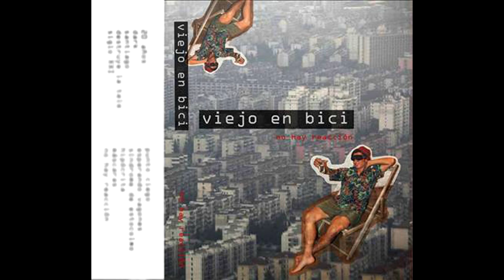Viejo en Bici - Sindrome de Estocolmo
Hey, ¿Nunca has pensado en el escape?
Con todo lo que pasa yo diría que es normal.
Hey tú, ¿Nunca has pensado en rebelarte?
Antes oídos sordos, miradas ciegas, sólo eres una cifra más.
Estás llorando pagando impuesto
y la necesidad del consumo comercial.
Costumbre maquinizada, la mente en blanco hay que comprar, imagen recurrente, corbatas y café, mientras otros buscan algo de comer.
Exponentes de normalidad. Tranquilos hermanos, aquí no existen balas. Consenso general. Voluntades cerradas!
Y estás llorando pagando impuestos, no me interesa oír tus lamentos.
Rezando al centro comercial.